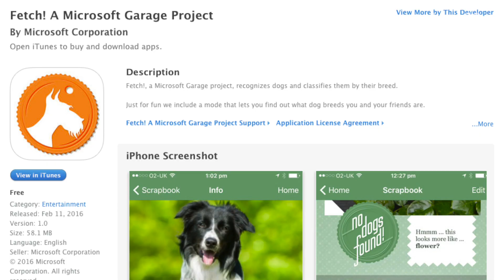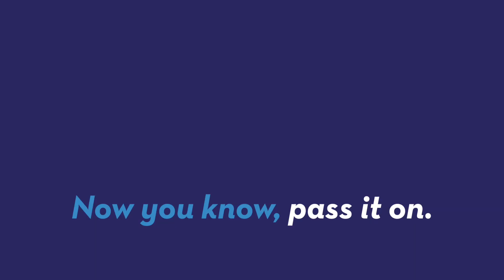Fetch! New app tells you what breed of dog you resemble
If you have been wondering what kind of dog you should get, now there is an app for that. Keri Lumm (@thekerilumm) reports on Fetch!